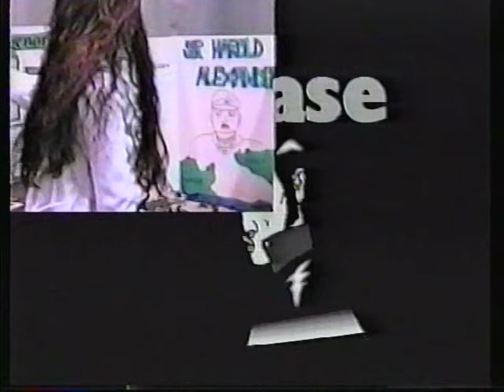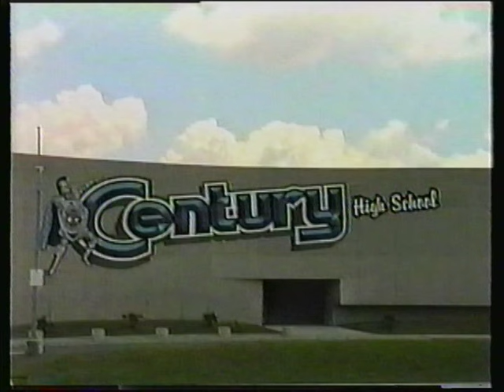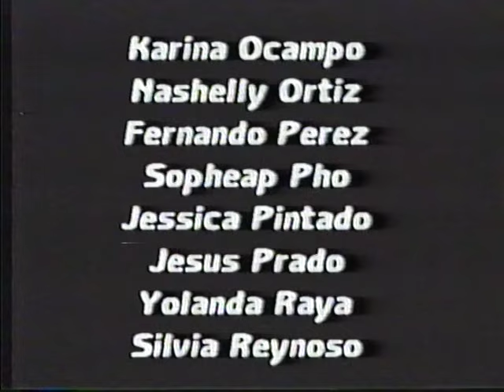Century High School DVD Yearbook 1997